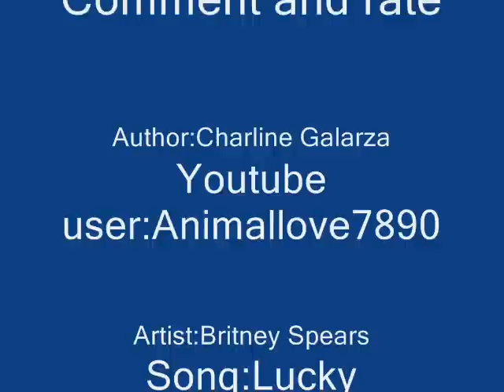~Amuto~Lucky~Shugo Chara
hi